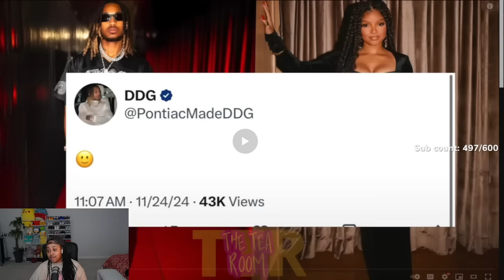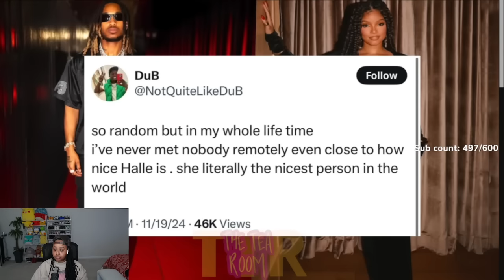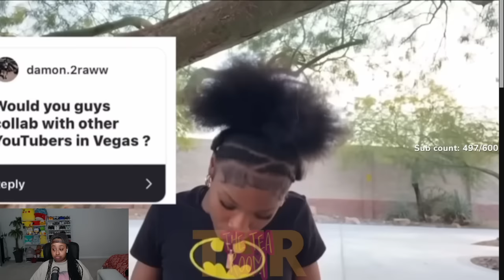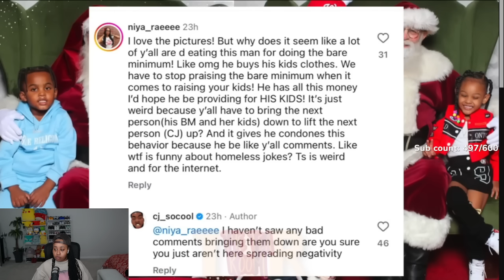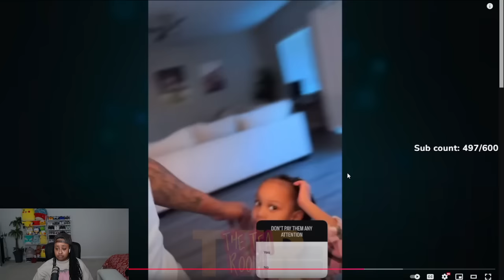Royalty HOMELESS⁉️CJ SO COOL allegedly EXp0SES..😳 Halle GOT her MAN after..🤯 Dub girl left him for..